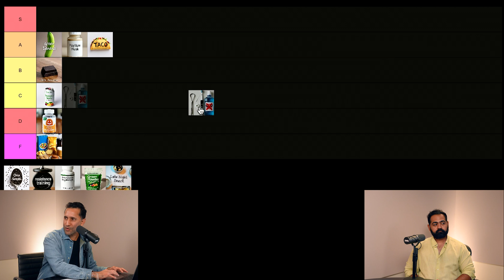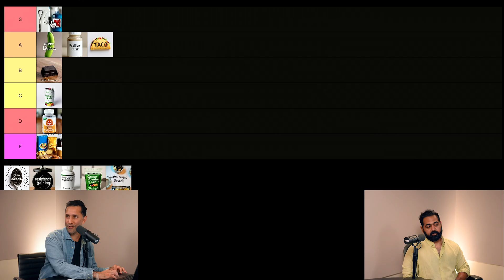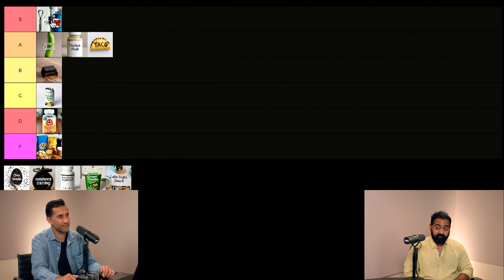This Nighttime Habit Wrecks Your Gut! – Dr. Karan Rajan Reveals the Science Behind Digestive Damage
Full episode Releases on Wednesday November 5, 2025.

Dr. Karan Rajan is a doctor and one of the biggest health & science creators on social media. Since 2020, he has amassed over 11 million followers across TikTok, YouTube, Instagram & Facebook with his refreshingly frank medical myth-busting and health advice videos which combine education, entertainment, and generous servings of dark humor.